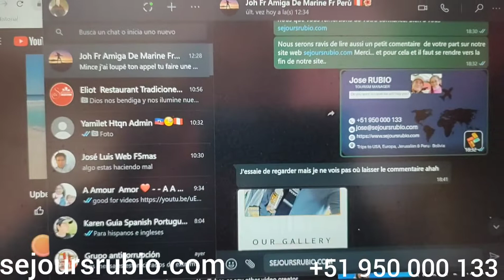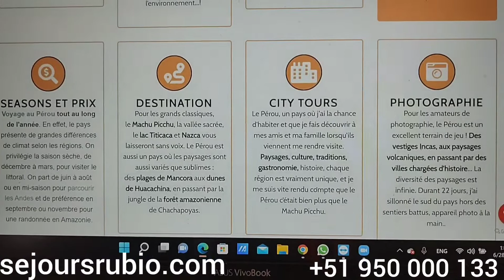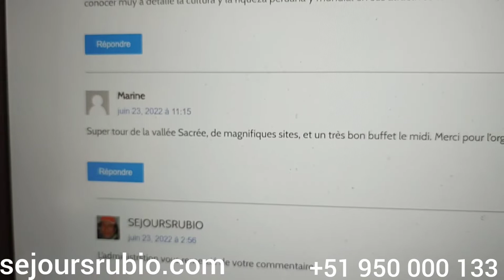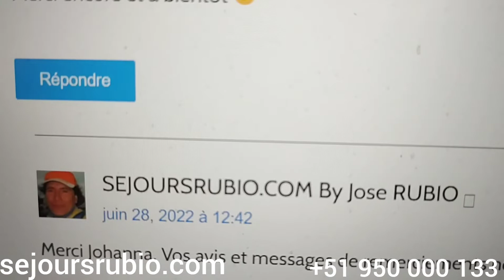Pérou Bolivie 15 jours 14 nuits. 2 senaines au Pérou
Que faire au Pérou Bolivie 15 jours 14 nuits.
Le meilleur du Pérou 15 jours 14 nuits.
Dégustation gastronomique au Pérou.
Circuit Pérou Bolivie 15 jours 14 nuits en partant de Paris Lima Paris.
Vols réguliers Paris Lima.